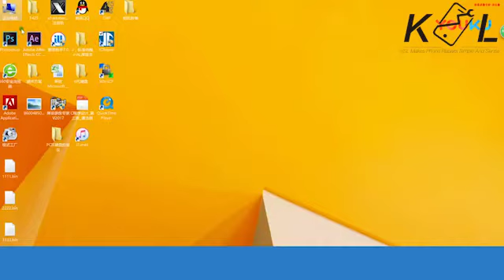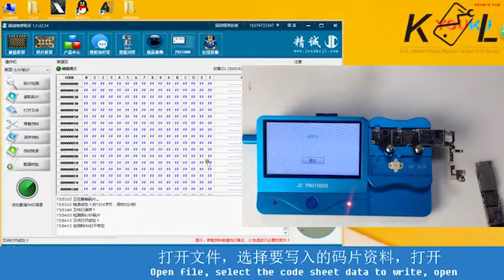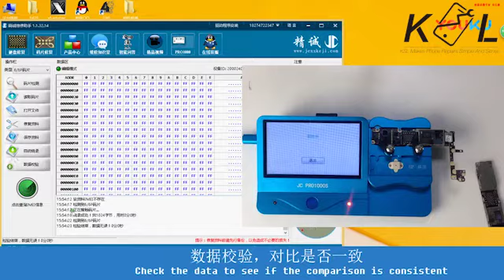JC Pro1000S How to Read and Write Hard Disk For Iphone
KSL Electronic is a leading company of mobile Phone Lcd & Lcd Repair machine supplier, we devote to make the mobile phone repair simple and sense.
        JC pro1000S multi-functional Programmer machine for iPhone iPad PCIE NAND Flash data Reading/Re-writing, The latest test and maintenance tool for iPhone repair work